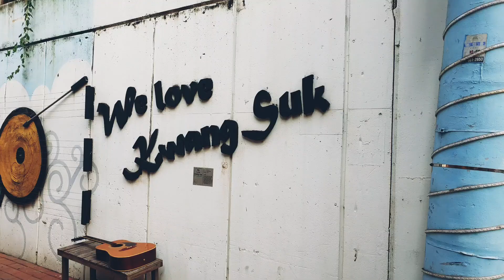Kim Kwang Seok Street in Daegu city